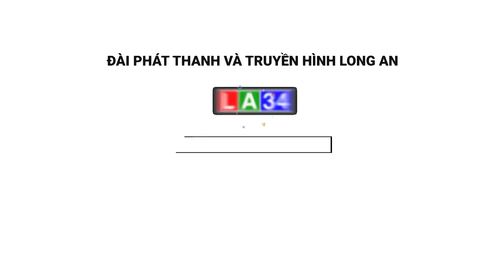Tân Thạnh: Ấm lòng phụ nữ nghèo từ những căn “Mái ấm tình thương” | LONG AN TV